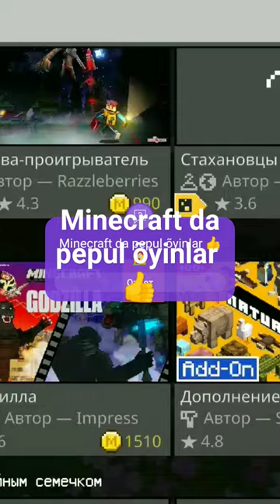Minecraft da pepul õyinlar 👍